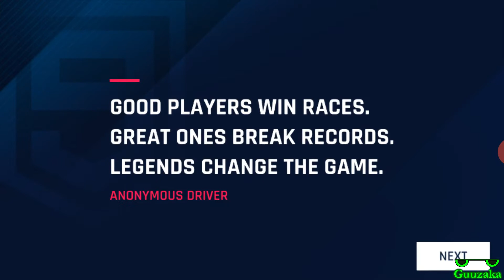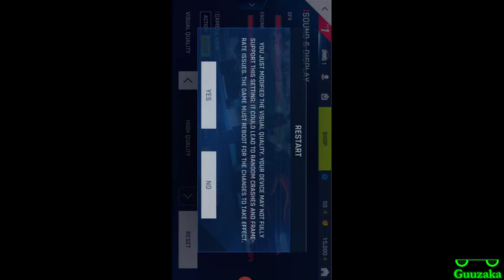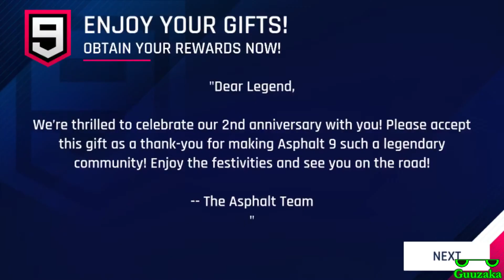Asphalt 9: Legends - Android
Me playing Asphalt 9: Legends on Android for the first time ever. 🤖🎮

🎥 This video was originally recorded on July 01, 2020 - July 29, 2020
🎮 Played on Samsung Galaxy S5
🎙️ Audio captured on Samsung Galaxy S5
🎷 Music created Roland UM-ONE-MK2 One In Two Out Midi Cable, Casio Keyboard, and FL Studio Mobile
© Asphalt 9: Legends was developed by Gameloft. I own the video.
📁 Created with Shotcut ㅤㅤ ㅤ
ㅤ
Amazon 📦
United Kingdom 🍵
ㅤ
eBay 🌐
United Kingdom 🍵